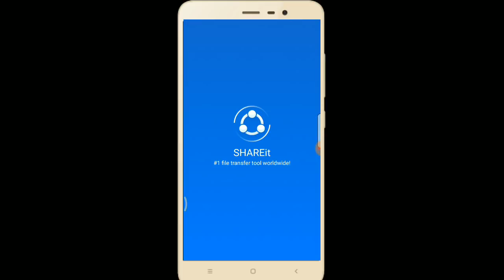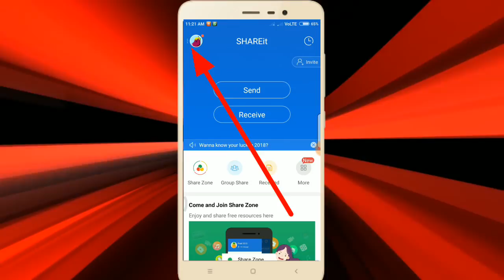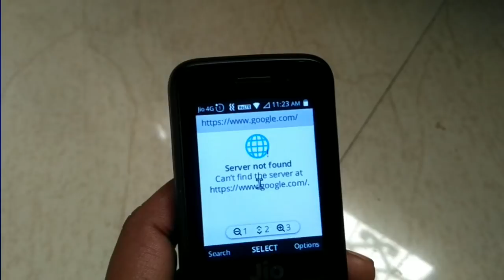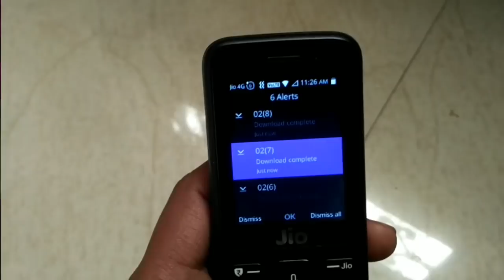How To Use SHAREit In JioPhone | Send Or Share Files To Jio Phone | Step by Step Guide in odia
ନମସ୍କାର ସାଙ୍ଗମାନେ,
       ଆଜି ମୁଁ ଆପଣଙ୍କୁ ଏଇ ଭିଡିଓ ରେ ଜଣେଇବି ଜିଓଫୋନ୍ ରେ କିପରି SHAREit ଦ୍ୱାରା ଫାଇଲ୍ ଟ୍ରାନ୍ସଫର୍ କରିବେ  ତେଣୁ ଭିଡିଓ ଶେଷ ପର୍ଯ୍ୟନ୍ତ ଦେଖନ୍ତୁ